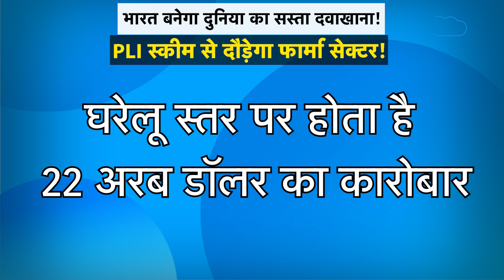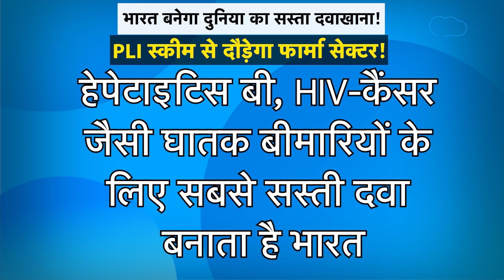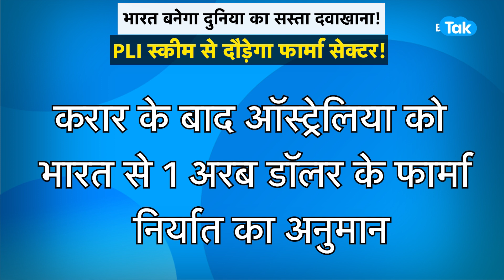भारत बनेगा दुनिया का सस्ता दवाखाना! |BIZ Tak